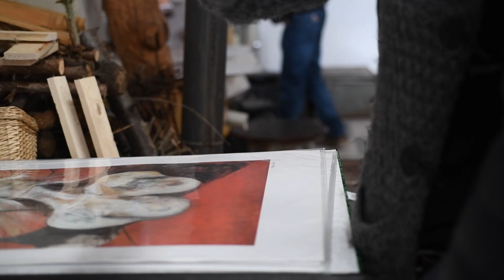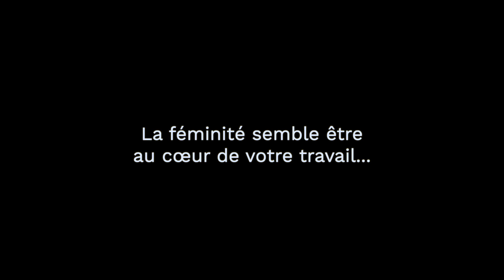Interview avec Nathalie Broyelle, plasticienne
Comme si avoir l’encombrant Caravage (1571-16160) comme saint patron ne suffisait pas, Nathalie Broyelle place le trublion Francis Bacon (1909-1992) comme étoile du Nord dans un ciel où elle cartographie, tout en clair-obscur, les confins d’une sexualité affranchie. Du maître italien, elle retient un esprit désacralisant et du provocateur anglais, une matière dépiautée. Mais en s’appuyant sur l’héritage deux figures tutélaires qui ont célébraient un homoérotisme d’une vérité troublante, Nathalie Broyelle exalte un corps féminin sous l’emprise d’une sexualité débridée et salvatrice. Le désir y dispute l’effroi et le sacré, le profane, alors que la répulsion carnassière d’une matière écorchée se mue allègrement en fascination charnelle... Auteure d’une écriture plastique d’une volupté palpable, Nathalie Broyelle dévoile devant la caméra d’artworks! les rouages de sa pratique artistique qui vacille entre éros et thanatos.